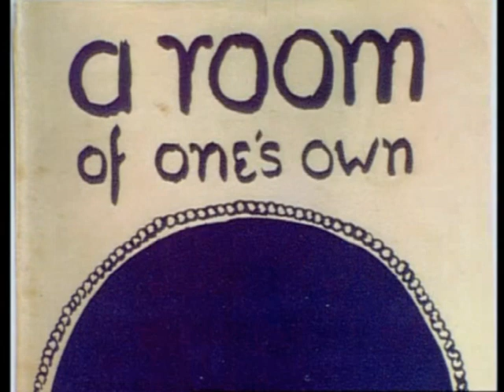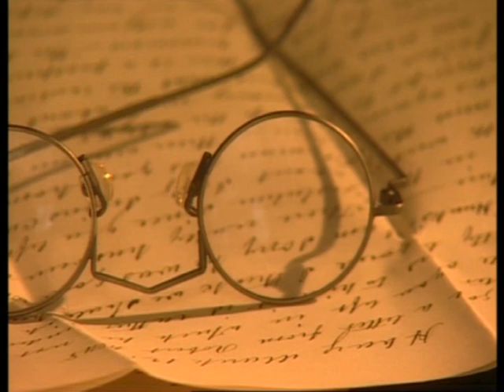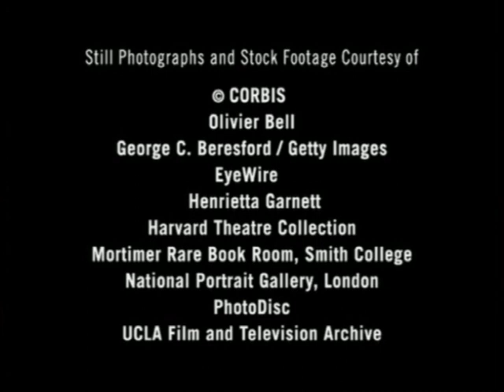The Mind and Times of Virginia Woolf (Part 3 of 3)